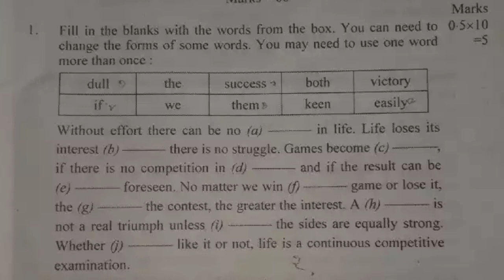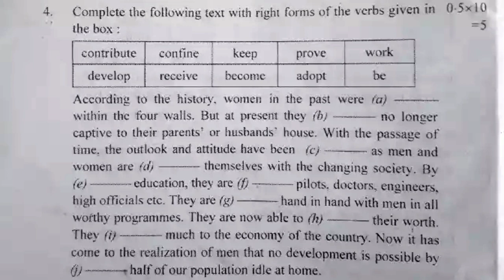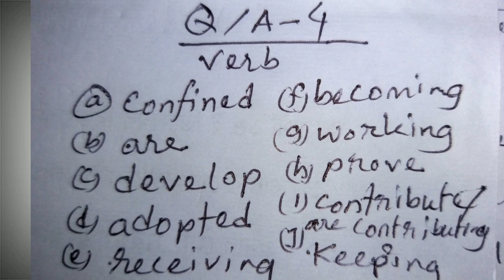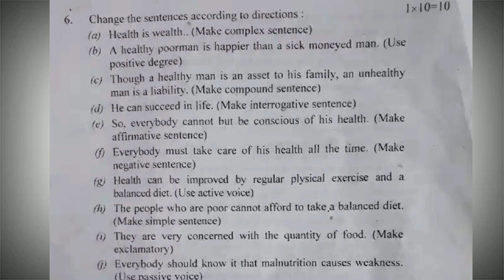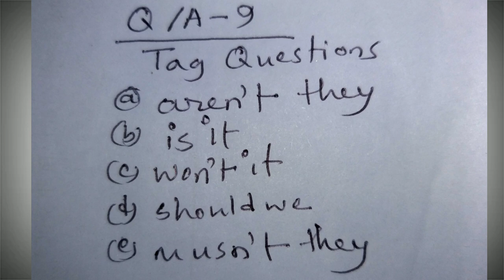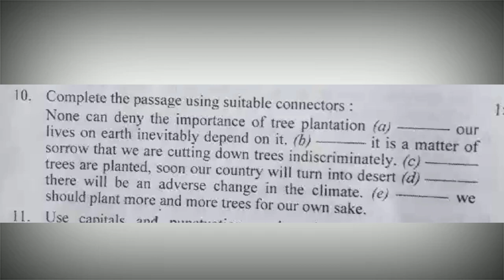SSC_English_2nd_Paper_ Question_solution 2020_ Cumilla_Board ||100% Accurate Answer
ssc english 2nd paper question solution 2020-comilla board,ssc english question 100% solution,ssc board question 2020

Exam held 09/02/2020

of me.